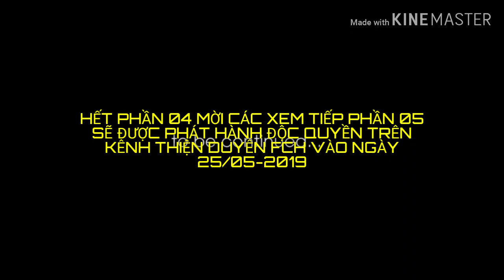ANH KHÔNG NÍU KÉO 04 ( LÂM CHẤN HUY BẢO CHUNG TA TỐN HIẾU HIỀN)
PHIM CA NHẠC ANH KHÔNG NÍU KÉO 04 TẬP 02 LÂM CHẤN HUY 2018
ĐỀ NGHI KHÔNG REUP VIDEO NÀY NHÉ